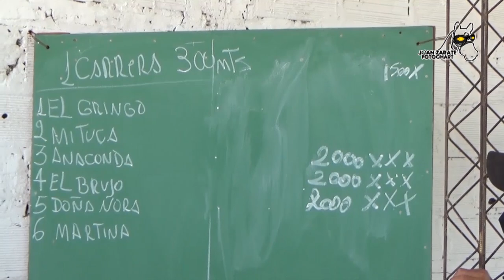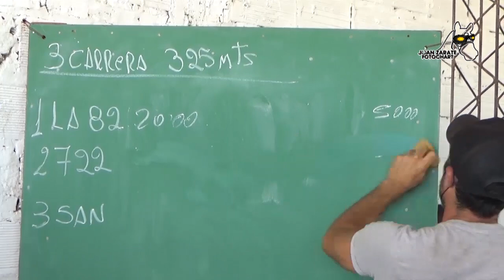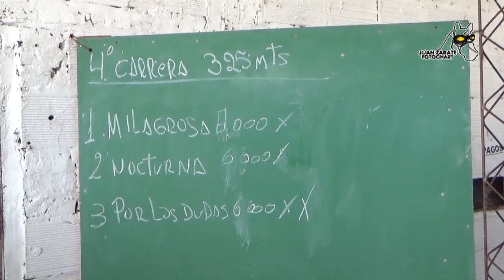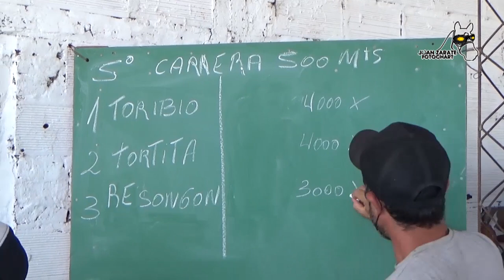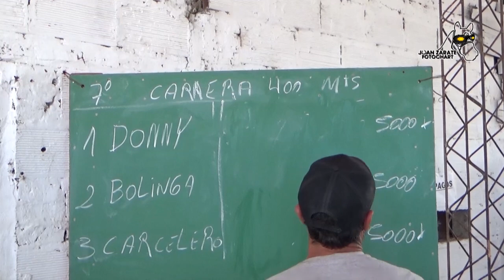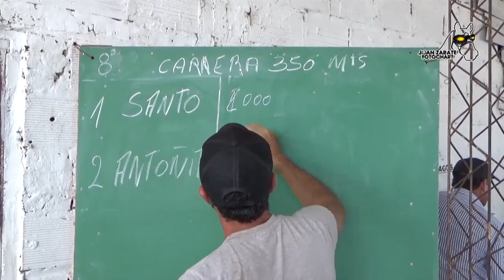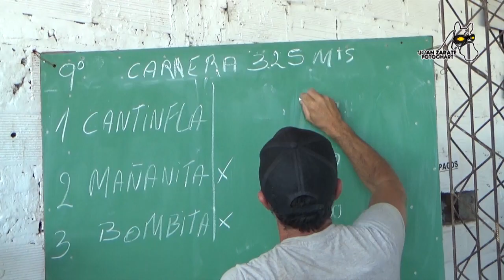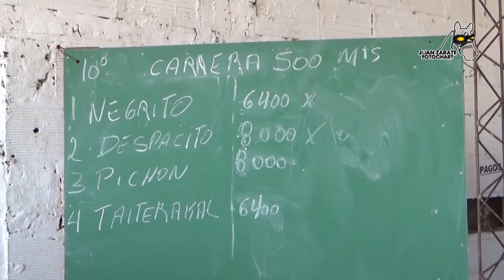Programa 3 2022 Juan Zarate Fotochart Tv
Feliciano, domingo 16 de enero 2022